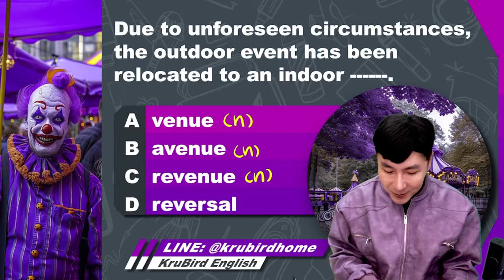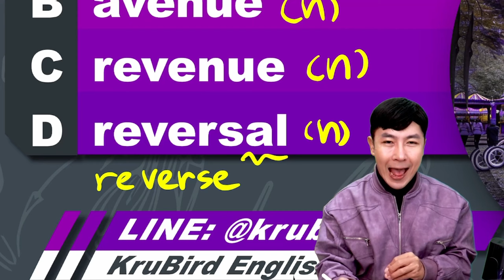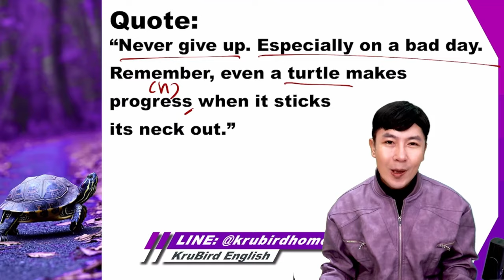💡 เฉลยแนวข้อสอบจริง TOEIC: 13 JAN 24